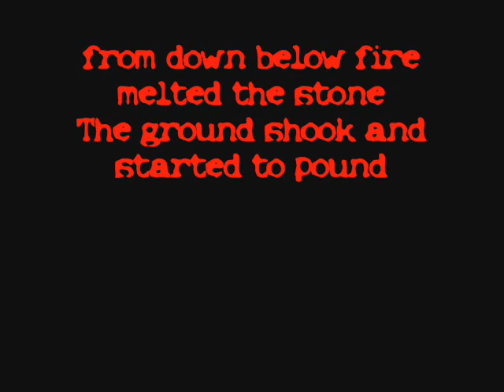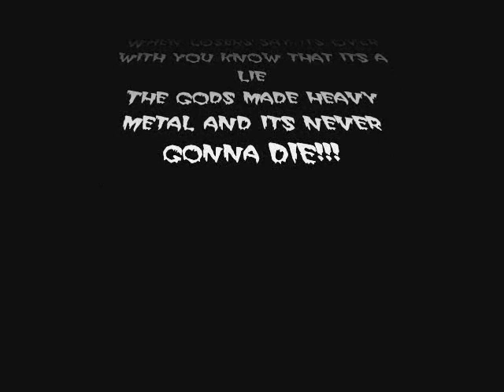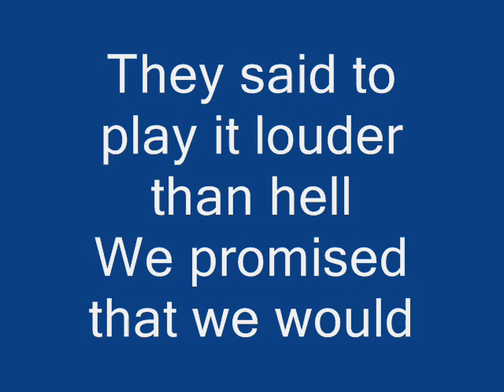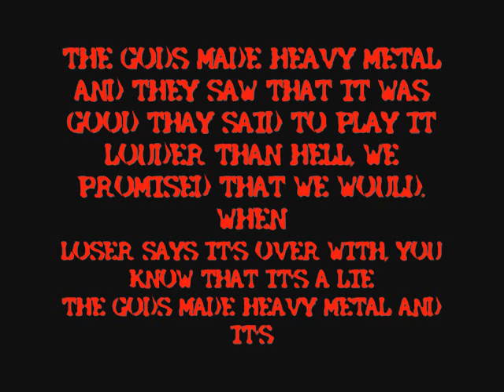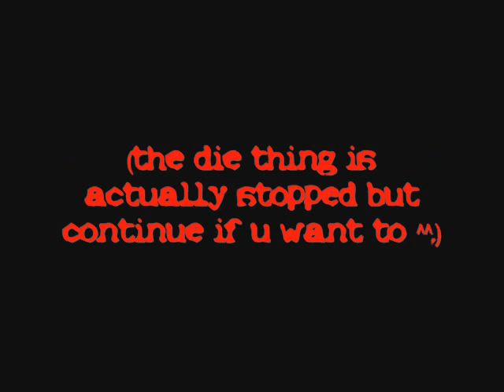ManOwaR - The Gods Made Heavy Metal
with lyrics... well actually bad lyrics cuz sometimes the text's too late and that shit.. It's mostly 4 fun ^^,